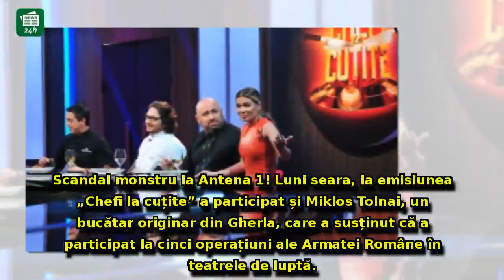Reacție în SCANDALUL MONSTRU de la Antena 1! Gestul care l-a trădat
Reacție în SCANDALUL MONSTRU de la Antena 1! Gestul care l-a trădat pe 'militarul erou', după precizările MApN